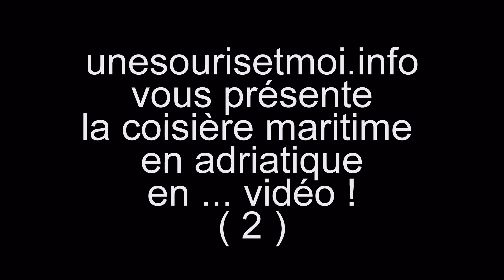Croisière maritime,Adriatique, Croatie et Monténégro,ile de mjet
croisière maritime sur l'adriatique en croatie - 2
ile de mjet,les photos,mises en vidéo et musique croate, d'une croisière maritime sur l'adriatique le long de la croatie
croisière,maritime,adriatique,croatie,photos,unesourisetmoi.info